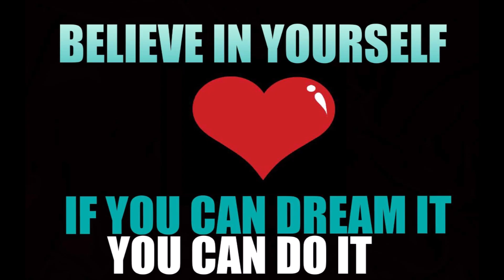The Walking Dead Season 9 Rick Theory Discussion & News - How Will It Happen?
Spoiler warning for The Walking Dead Season 9, TWD comics, and the series as a whole. We discuss what may happen in Season 9 of TWD.